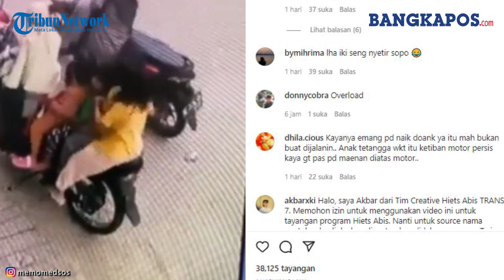Viral Video Bocah Naik Motor Berlima Berujung Ambruk, Warganet: Dikira Naik Odong-odong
Video itu menjadi viral lantaran lima bocah tersebut menaiki satu unit sepeda motor seolah-olah hendak pergi berboncengan.